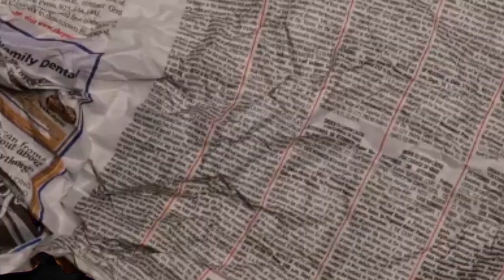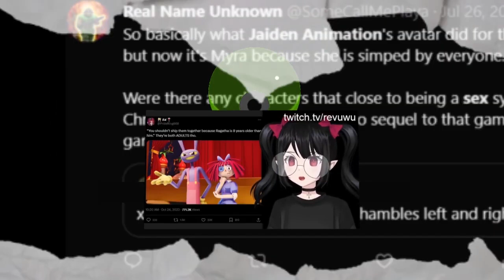defending sexualisation OF Amazing digital circus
go this now how the internet affect digital Circus